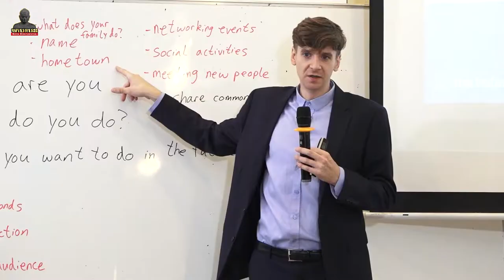ផែនការ៤សំខាន់ សម្រាប់សិស្សានុសិស្ស!!!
សូមថ្លែងអំណអរគុណយ៉ាងជ្រាលជ្រៅ ដល់ទស្សនិកជនដែលតែងតែគាំទ្រ និងតាមដានរាល់ការផ្សាយរបស់ Channel you tube យើងខ្ញុំ ហើយពួកយើងនិងខិតខំប្រឹងប្រែងបន្តការផ្សព្វផ្សាយចែករំលែកវីដេអូចំណេះដឹងថ្មីៗ ជាច្រើនទៀត សូមអរគុណ។